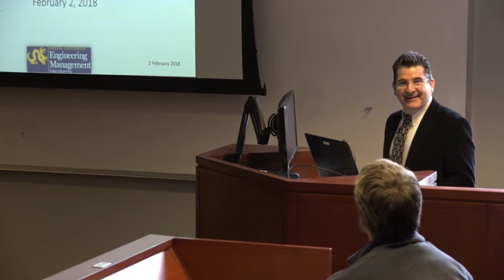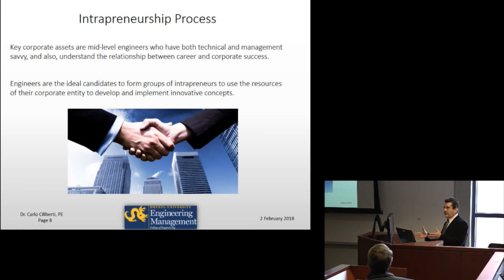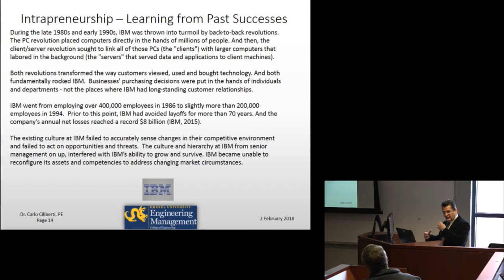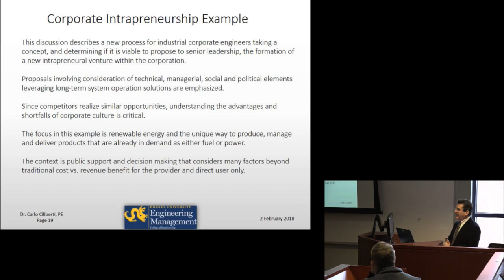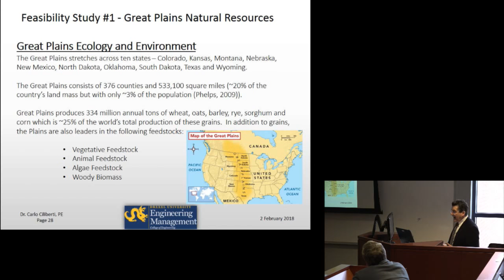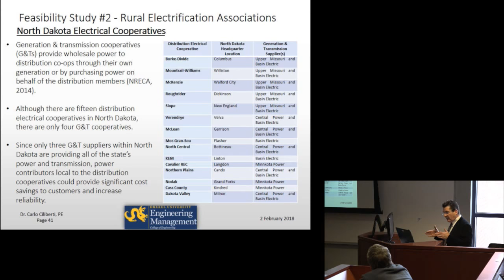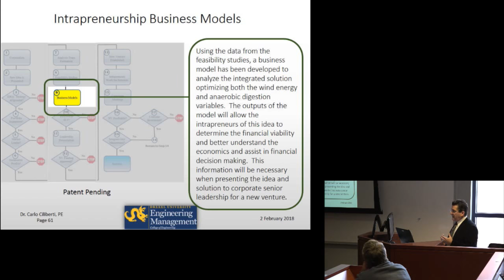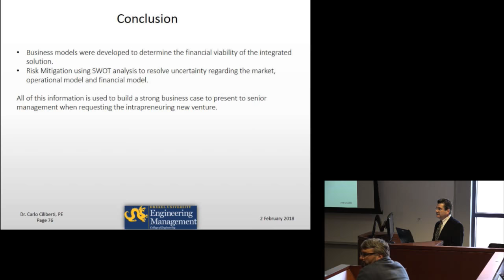Engineering Management Seminar